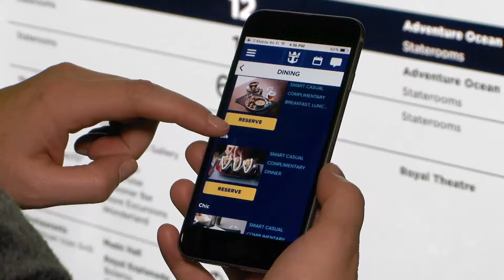Cruising with Kids? You Need to Know These Tips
Yahoo Travel editor-in-chief sails on Royal Caribbean's Anthem of the Seas and gets cruise tips from family travel experts.